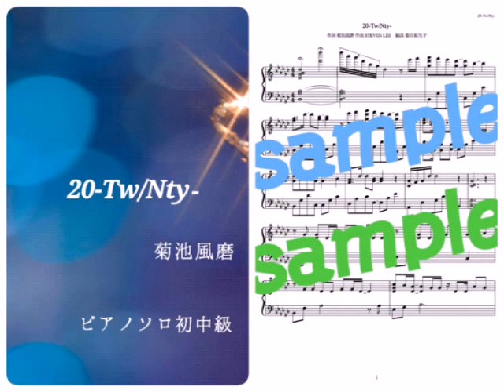菊池風磨《Fuma Kikuchi》／20-Tw/Nty Piano DEMO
菊池風磨の20Tw/Ntyをピアノで演奏しています。

☆関連語句☆
菊池風磨 父
菊池風磨 大学
菊池風磨 髪型
菊池風磨 ブログ
20-Tw/ty 意味
20-Tw/ty 歌詞
風磨 髪型
風磨 マリウス
風磨 赤西
風磨 ソロ
風磨 うちわ